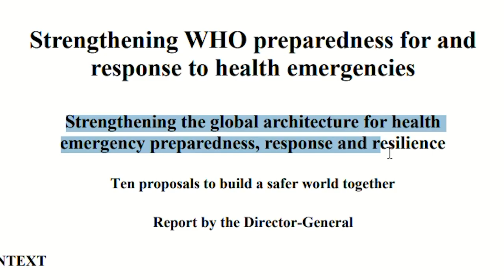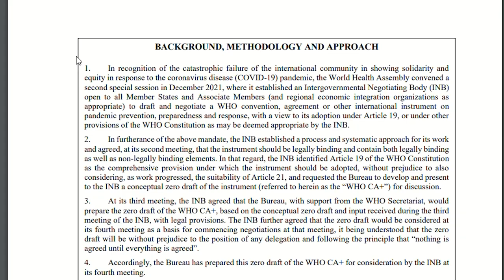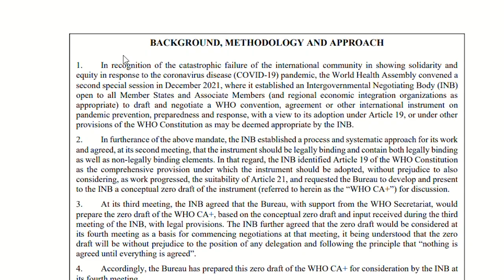At World Health Organization, the future of health care is being decided, and contested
Jyotsna Singh of the People's Health Movement talks about the recent Executive Board meeting of the World Health Organization. She talks about what happens during such meetings and the major issues on the table at the WHO. This is a key moment for the future of global health care as amendments to the International Health Regulations and the Pandemic Treaty are being discussed. Jyotsna describes the concerns raised by countries of the Global South and the ways in which the pandemic has influenced these discussions.